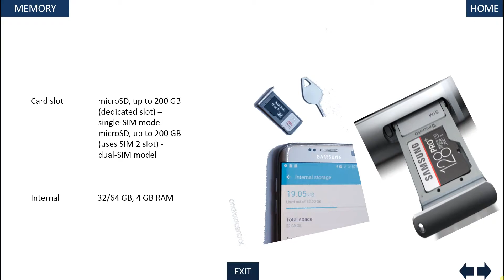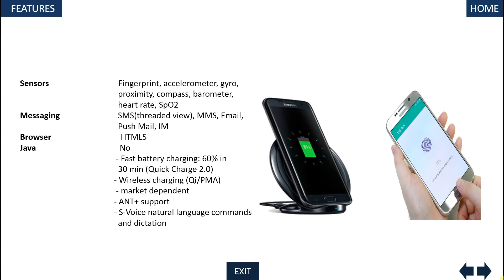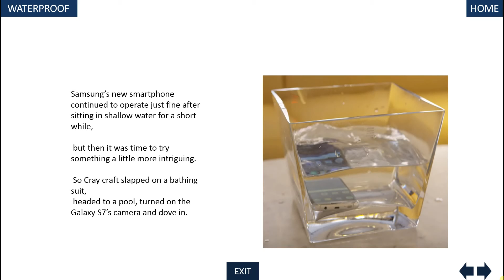Samsung Galaxy S7 Edge Review în Limba Română - Mobilissimo.ro